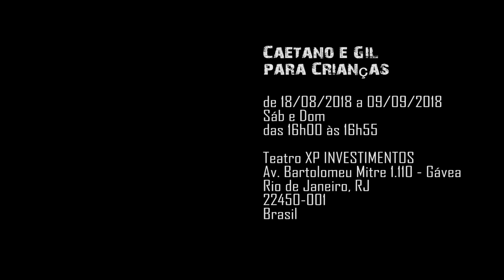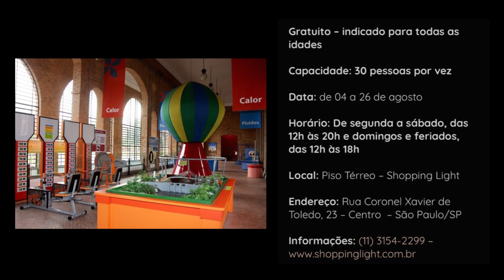É VC SÓ VC QUE NA VIDA VAI COMIGO AGORA - AGENDA | EP. 79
Iniciamos a nossa agenda com nenhuma cadeira ‘virada’ no nosso The Voice Diversão & Arte ao som de Maria do Bairro, mas encerramos com todas as cadeiras viradas ao som de MARISA MONTE no musical ROMEU E JULIETA que fica como dica de teatro pra SP em cartaz no Frei Caneca.
Seguindo com as indicações temos A CASA DAS FLORES, série do NETFLIX, os musicais ISAURA GARCIA no RJ e O FANTASMA DA ÓPERA em sp no TEATRO RENAUT , RINOCERONTAS no SESC CONSOLAÇÃO, NORMALOPATAS chegando ao fim da temporada no Teatro de Arena Eugênio Kusnet, A TRAGÉDIA | A COMÉDIA LATINO AMERICANA em PORTO ALEGRE e muito mais, acompanhe o programa 